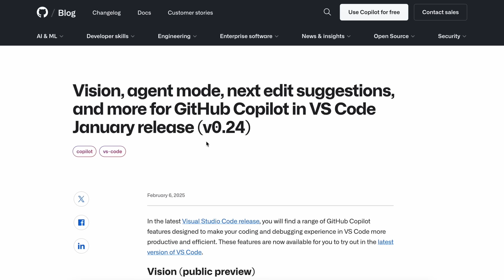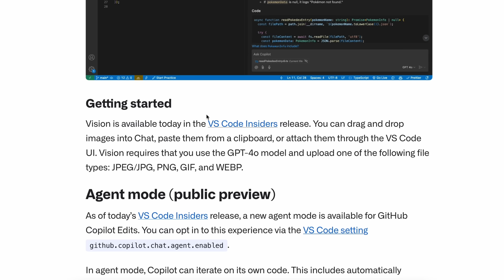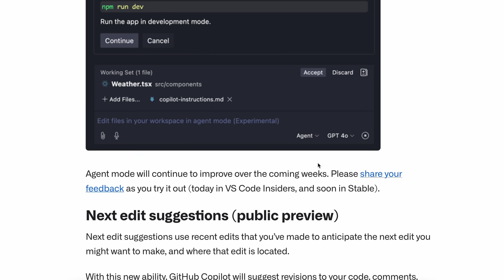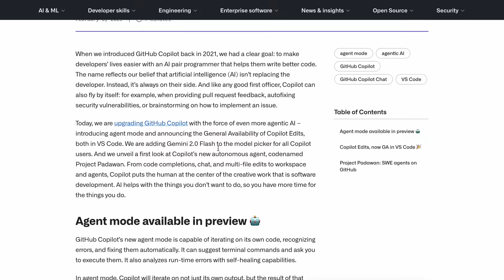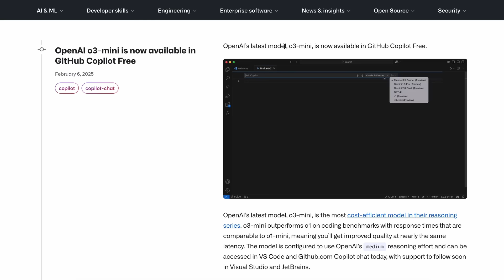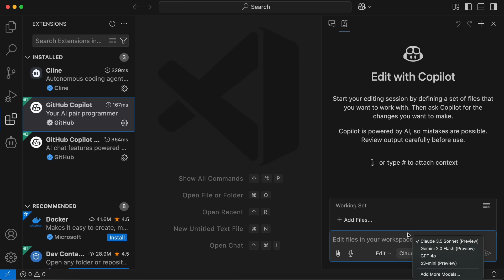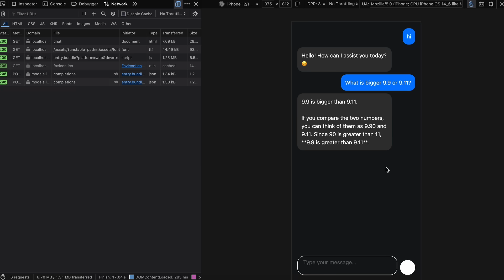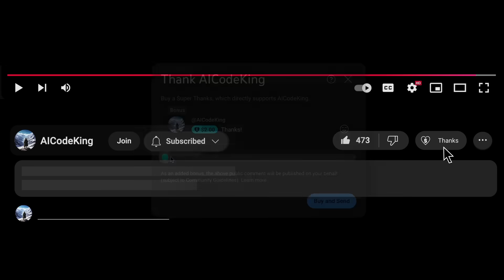Github Copilot's Agent: RIP Cursor! This FREE AI Coding AGENT has O3 MINI for FREE!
In this video, I'll be telling you about Github's New Copilot Agent that is fully free and has O3 Mini for FREE to use and beats Cursor, Windsurf and Cline!

Key Takeaways:

🔥 Discover the latest VS Code Insiders upgrades with GitHub Copilot Edits, Agent Mode, and image-based vision for a next-level AI coding experience.

🚀 Experience fast, AI-assisted code editing and error resolution that optimizes your workflow in VS Code and boosts coding productivity.

💡 Benefit from intelligent Agent Mode that iterates and self-heals code, automatically identifying fixes and handling terminal commands with efficiency.

🔥 Leverage the Next Edit Code Suggestion feature for seamless variable updates and predictive code enhancements, driving efficiency in your projects.

📈 Enhance your development process with prompt files and visual AI integration, ensuring context-aware coding and dynamic project management.

🔍 Explore futuristic tools like Project Padawan and the advanced O3 mini API for brilliant code automation and streamlined GitHub workflows.

🎯 Unlock the full potential of the affordable $10 plan, delivering rapid code generation and robust AI features perfect for both students and professionals.

Timestamps:

00:00 - Introduction
01:56 - About Copilot Agent & New Updates
06:19 - Setup & Usage
10:30 - Ending